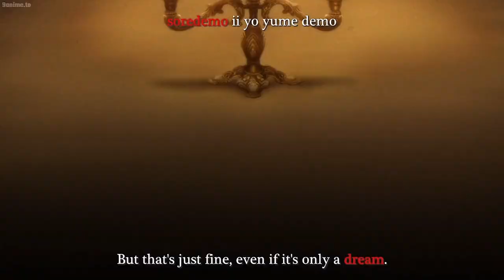This Show is WILD! | Watching Bungo Stray Dogs Season 1 For The First Time!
Today Producer Plank and I decided to take on Bungo Stray Dogs Season 1 Reaction! This WHOLE SHOW IS AN ABSOLUTELY BANGER! I don't think enough people are giving it credit so let's do that today with a reaction video.